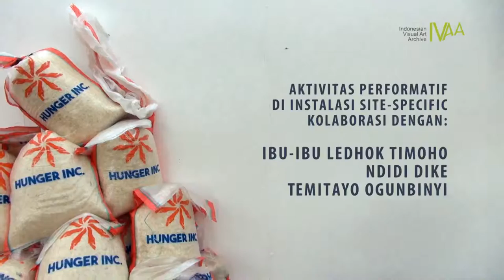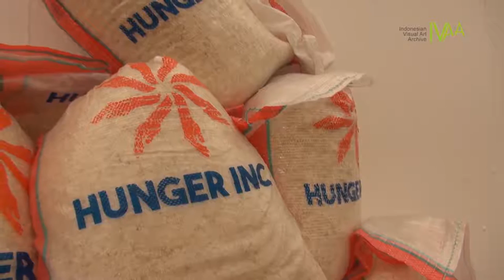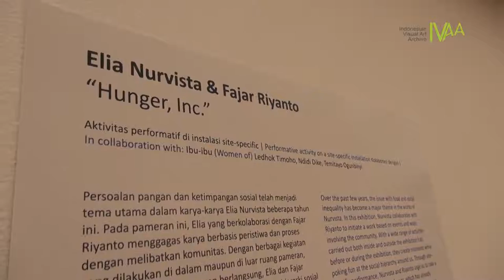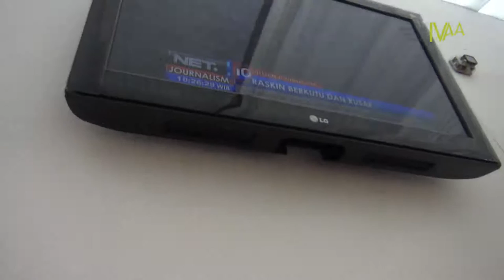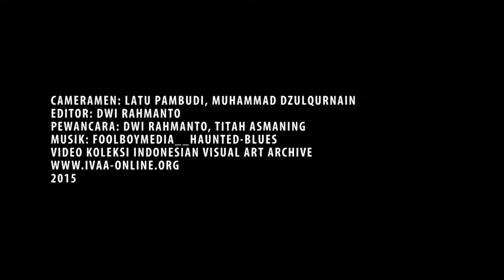Dokumentasi IVAA: BIENNALE JOGJA XIII - ELIA NURVISTA & FAJAR RIYANTO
Permasalahan, pangan, politik, distribusi beberapa hal yang diangkat oleh Elia Nurvista dan Fajar Riyanto, dengan judul Hunger.inc. Elia dan Fajar berkolaborasi dengan : Ibu-ibu Ledhok Timoho (warga kampung di Yogyakarta), Ndidi Dike, dan Temitayo Ogunbinyi (Seniman Nigeria), dalam pembukaan biennale mereka membuat simulasi bersama Ibu-ibu berupa situasi pembagian Raskin (Beras untuk Rumah Tangga Miskin), fenomena di negeri ini yang mereka anggap salah kaprah, sebuah strata hidup seseorang bisa di ukur dengan bentuk bantuan sementara di balik itu semua sebuah politik besar dari penguasa untuk mempermainkan masyarakat.

Elia Nurvista lahir pada tahun 1983 di Yogyakarta. Ia belajar desain interior di Institut Seni Indonesia, Yogyakarta, dalam beberapa proyek seninya dia banyak menelisik berbagai hal berkaitan dengan pangan. Elia telah berpameran dan melakukan residensi seni baik lokal maupun internasional. Ia tinggal dan bekerja di Yogyakarta.
Fajar Riyanto adalah perupa dan aktivis komunitas, lahir di Yogyakarta, 1984. Banyak bekerja dengan komunitas/lembaga seperti MES56, Kunci Cultural Studies, dsb, ia tinggal dan bekerja di Yogyakarta

Kameramen: Dwi Rahmanto, Latu Pambudi, Muhammad Dzulqurnain
Editor: Dwi Rahmanto
Pewancara: Titah Asmaning
Video koleksi Indonesian Visual Art Archive
2015